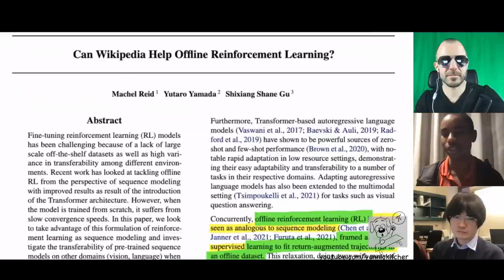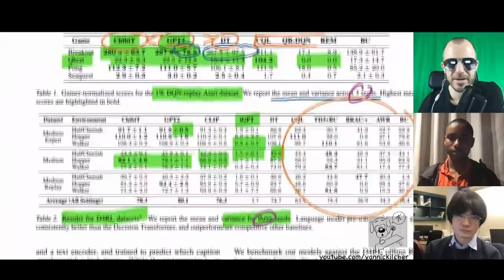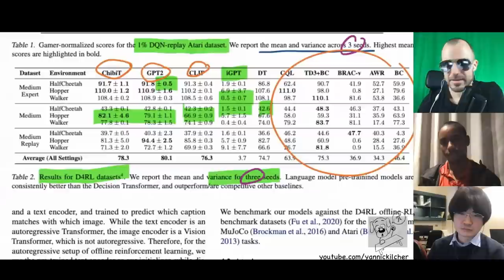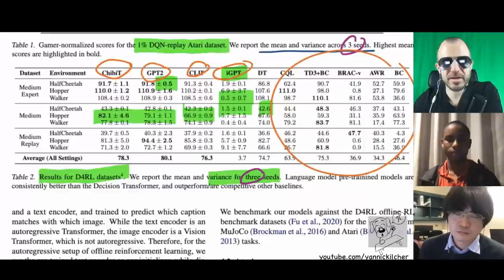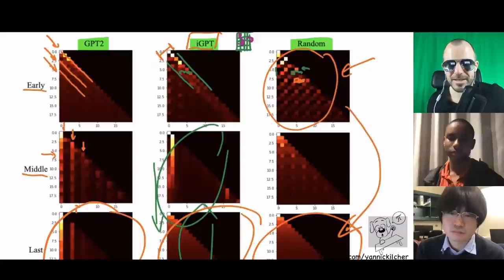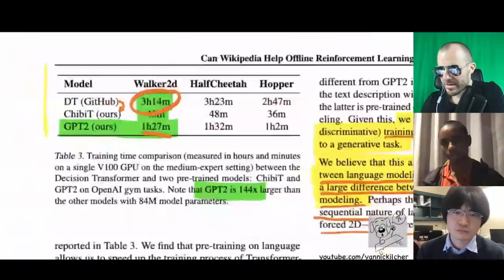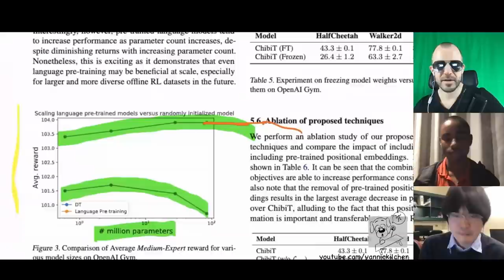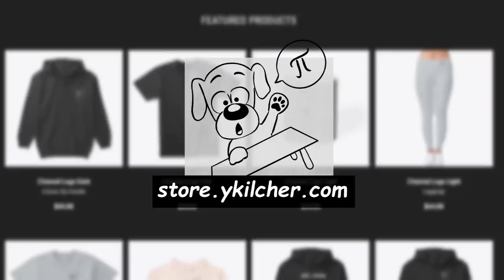Can Wikipedia Help Offline Reinforcement Learning? (Author Interview)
Machel Reid and Yutaro Yamada join me to discuss their recent paper on langauge model pre-training for decision transformers in offline reinforcement learning.

OUTLINE:
0:00 - Intro
1:00 - Brief paper, setup & idea recap
7:30 - Main experimental results & high standard deviations
10:00 - Why is there no clear winner?
13:00 - Why are bigger models not a lot better?
14:30 - What’s behind the name ChibiT?
15:30 - Why is iGPT underperforming?
19:15 - How are tokens distributed in Reinforcement Learning?
22:00 - What other domains could have good properties to transfer?
24:20 - A deeper dive into the models' attention patterns
33:30 - Codebase, model sizes, and compute requirements
37:30 - Scaling behavior of pre-trained models
40:05 - What did not work out in this project?
42:00 - How can people get started and where to go next?

Abstract:
Fine-tuning reinforcement learning (RL) models has been challenging because of a lack of large scale off-the-shelf datasets as well as high variance in transferability among different environments. Recent work has looked at tackling offline RL from the perspective of sequence modeling with improved results as result of the introduction of the Transformer architecture. However, when the model is trained from scratch, it suffers from slow convergence speeds. In this paper, we look to take advantage of this formulation of reinforcement learning as sequence modeling and investigate the transferability of pre-trained sequence models on other domains (vision, language) when finetuned on offline RL tasks (control, games). To this end, we also propose techniques to improve transfer between these domains. Results show consistent performance gains in terms of both convergence speed and reward on a variety of environments, accelerating training by 3-6x and achieving state-of-the-art performance in a variety of tasks using Wikipedia-pretrained and GPT2 language models. We hope that this work not only brings light to the potentials of leveraging generic sequence modeling techniques and pre-trained models for RL, but also inspires future work on sharing knowledge between generative modeling tasks of completely different domains.

Authors: Machel Reid, Yutaro Yamada, Shixiang Shane Gu

Bitcoin (BTC): bc1q49lsw3q325tr58ygf8sudx2dqfguclvngvy2cq
Ethereum (ETH): 0x7ad3513E3B8f66799f507Aa7874b1B0eBC7F85e2
Litecoin (LTC): LQW2TRyKYetVC8WjFkhpPhtpbDM4Vw7r9m